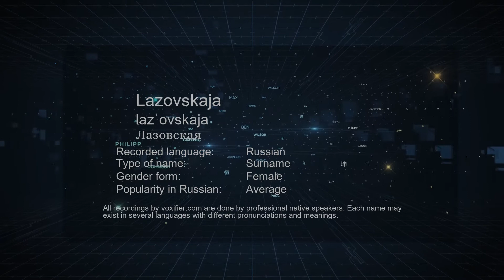How to Pronounce Lazovskaja (Лазовская) in Russian - Voxifier.com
This is the Russian pronunciation, gender, and phonetics recording of the name Lazovskaja (Лазовская). The same name may exist in other languages with different pronunciations. Check the meaning of name along with other possible pronunciations or similar names for free Voxifier uses the help of expert linguists to simplify pronunciations by replacing some special sounds with sounds more commonly available across all languages.